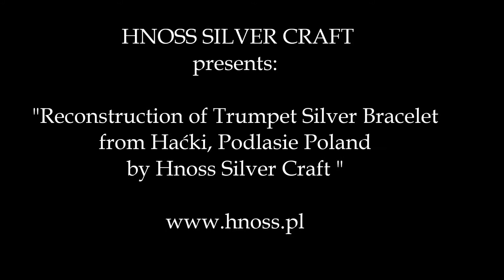Reconstruction of Trumpet Silver Bracelet from Haćki, Podlasie, Poland by Hnoss Silver Craft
Hand-Made Reconstruction of Silver Slavic Trumpet Bracelet from the Early Middle Ages.
Archaeological site - Haćki settlement, Podlasie Voivodeship, Poland.

Film:
Maryo Blackstok - Poland 2020